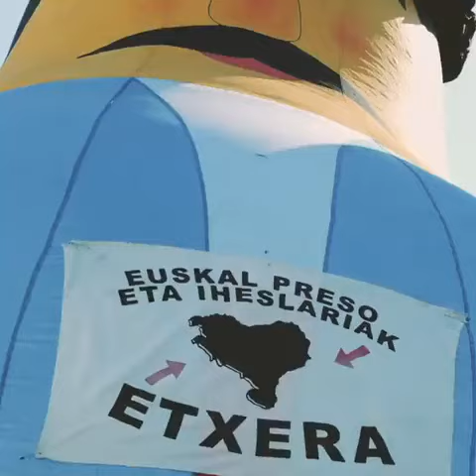Josu Zabala invita a cantar con él '564' en Otxandio